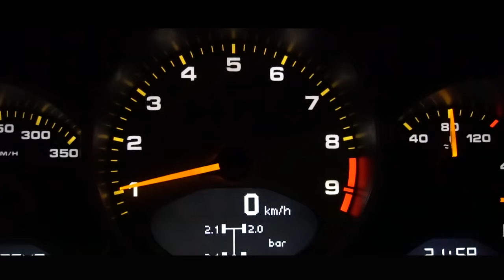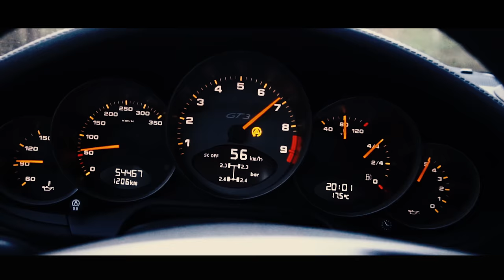Porsche GT3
This is where I get my music from that I use in my videos.